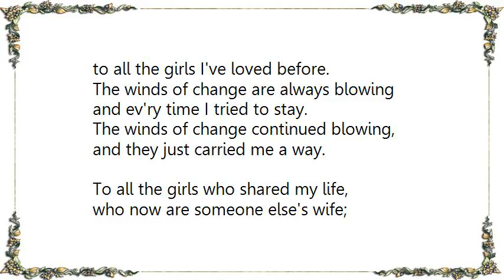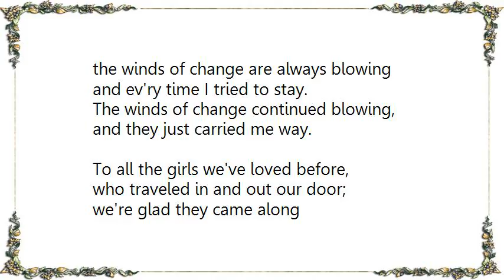Bruno Bertone - To All the Girl's I've Loved Before Lyrics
[Lyrics Bruno Bertone - To All the Girl's I've Loved Before]
To all the girls I've loved before,
who traveled in and out my door.
I'm glad they came along,
I dedicate this song
To all the girls I once caressed,
and may I say, I've held the best,
for helping me to grow, I owe a lot, I know,
The winds of change are always blowing
and ev'ry time I tried to stay.
The winds of change continued blowing,
and they just carried me a way.

To all the girls who shared my life,
who now are someone else's wife;
To all the girls who cared for me,
who filled my nights with ecstacy;
they live within my heart;
I'll always be a part of all the girls I've loved before.
and they just carried me way.

To all the girls we've loved before,
who traveled in and out our door;
we're glad they came along
we dedicate this song